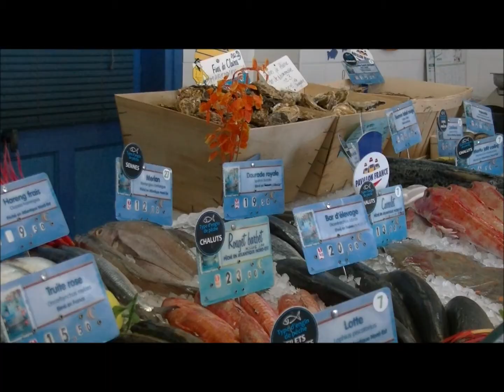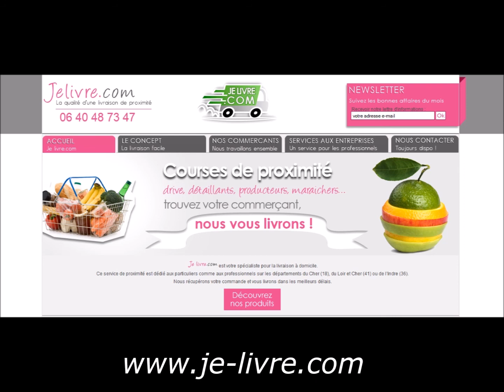Bien manger, et livré à domicile avec Je-livre.com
[Publi-reportage] Je livre.com est votre spécialiste pour la livraison à domicile. Ce service de proximité est dédié aux particuliers comme aux professionnels sur les départements du Cher (18), du Loir et Cher (41) ou de l’Indre (36). Chez nos producteurs et commerçants partenaires, nous récupérons votre commande et vous livrons dans les meilleurs délais. Je-Livre.com regroupe dans un seul panier tous vos produits issus de producteurs et commerçants locaux ce qui vous évite de "braver la campagne" ou de faire les 4 coins de la ville pour remplir votre réfrigérateur...alors n'hésitez plus...!!!